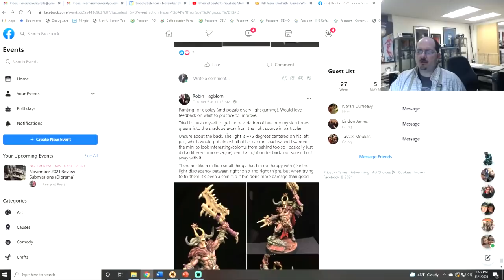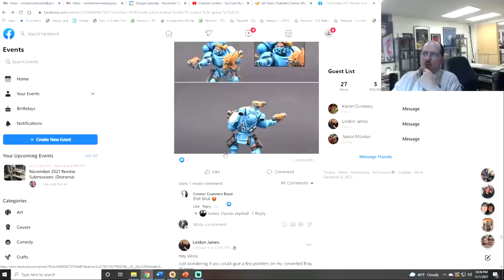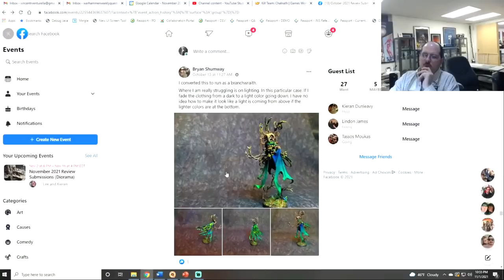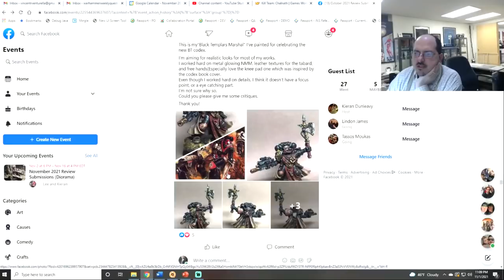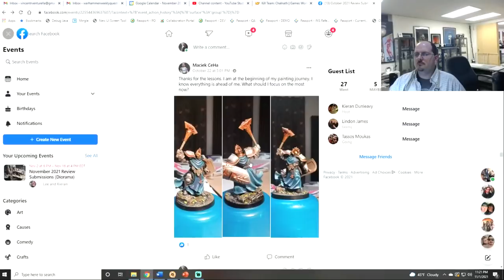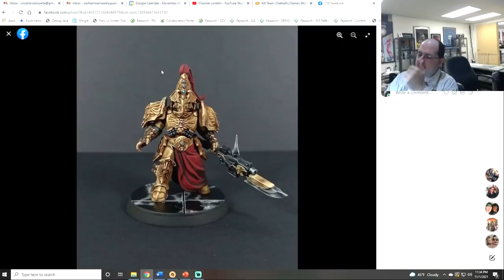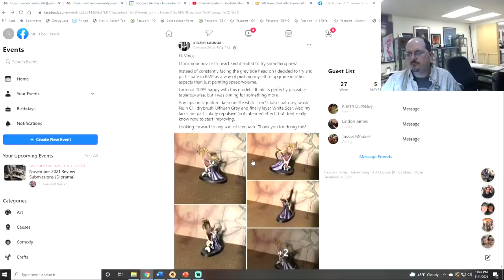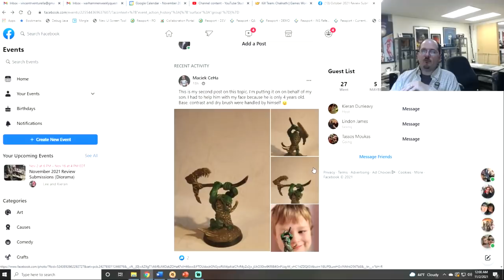PMP October 2021 End of Month Review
Welcome to another PMP End of Month Review. This month our topic was single figure and reviewing the work of our awesome community. If you'd like to join us on your hobby journey, you can follow the link below and answer all 3 questions.